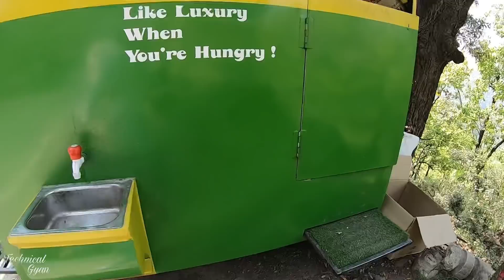अब आने दो scrap policy 💡 Scrap Vehicle Convert To Food Truck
3M foam cleaner
SoftSpun microfiber cloth 4pcs 340GSM
Ezee 2kg
SoftSpun Cleaning Mitt 1700GSM 2pcs
SoftSpun double layer Microfiber cloth 900GSM
SoftSpun microfiber Glove and cloth combo
Ballorex (KS-8) 2600 W 150 Bar Pressure Washer/Car Washer with Pressure Control Knob & Accessories. 1 Year Warranty
Sheeba liquid polish

Screw driver